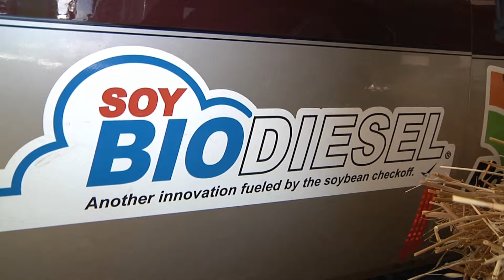World's Fastest Biodiesel Truck at Farmfest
The pickup that set the world land speed record running on a 20-percent blend of biodiesel was on display at Farmfest in Redwood County. Michelle Rook talked to owner Brent Hajek about the perfomance and engine life he has seen running the biofuel in this truck and his whole fleet.

Heartland Consumer Report on KTTC-TV 5pm News air date 8-29-13.